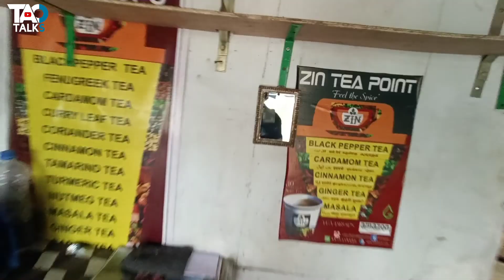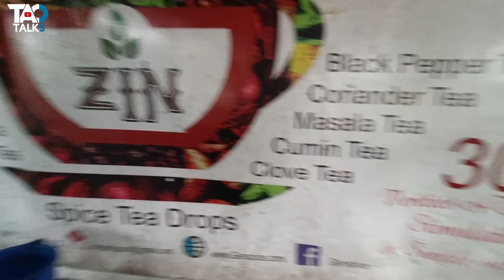ravi bro at munnar @munnar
മൂന്നാർ കുണ്ഡലയിൽ പരിചയപ്പെട്ട ചയകടക്കാരൻ രവി ഏട്ടനെ കുറിച്ച്